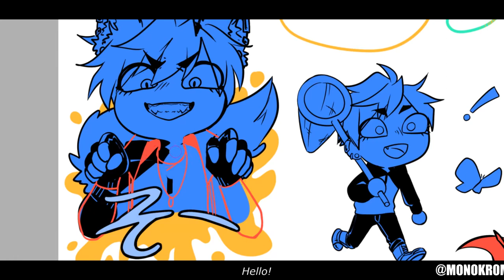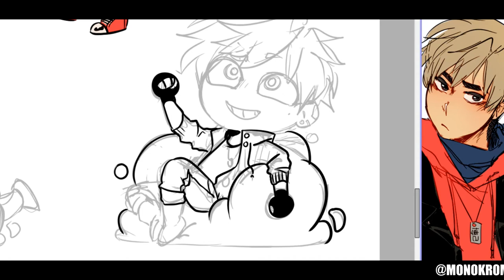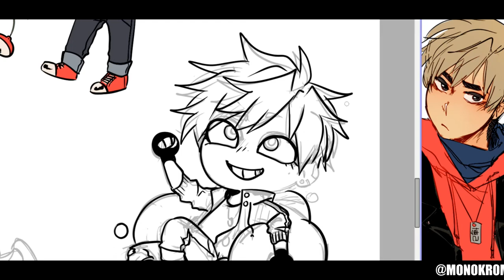Souh And Hiroki Chibi Collection | Speedpaint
Quite the old(Jul.10) video but here we are!
Interested in these designs? Whether as stickers, magnets, prints, and so much more!

Read Falling From Cloud Nine for FREE on Tapastic and Webtoons.

I accidentally cut off the watermark + 'now playing' parts. Don't worry, I've already remedied that in future speedpaints. It's still readable, so it's fine.